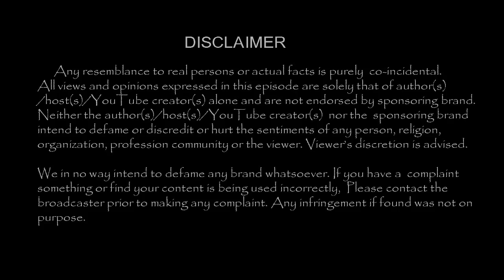மின்சாரம் திருடி மாட்டிக்கொண்ட பிரபல நடிகை அனுஷ்கா சர்மா !! | Tamil Cinema News | - TamilCineChips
Kollywood News | TamilCineChips | - மின்சாரம் திருடி மாட்டிக்கொண்ட பிரபல நடிகை அனுஷ்கா சர்மா !!